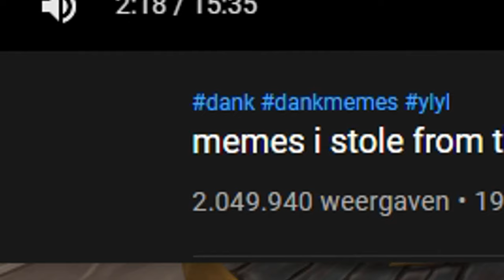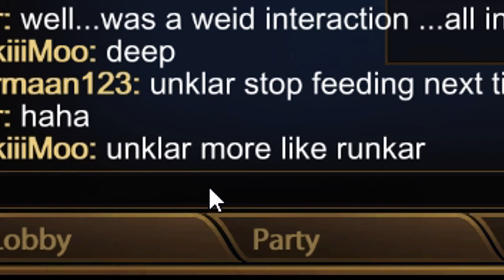TODAY IS JOUST A GOOD DAY TO PLAY SMITE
if you came here because you read the title then you're a legend